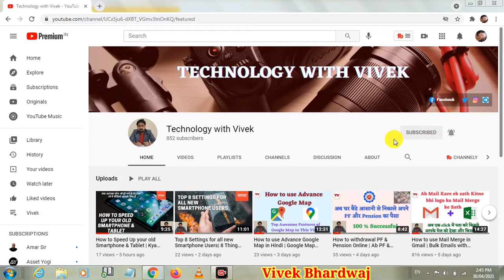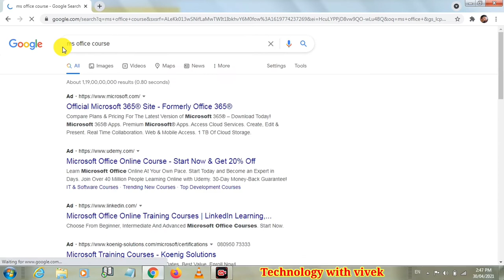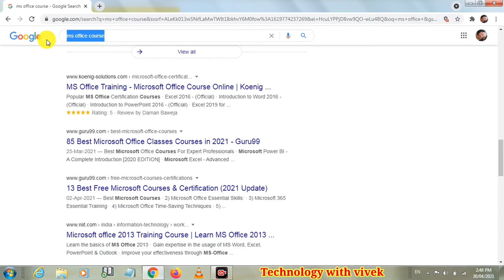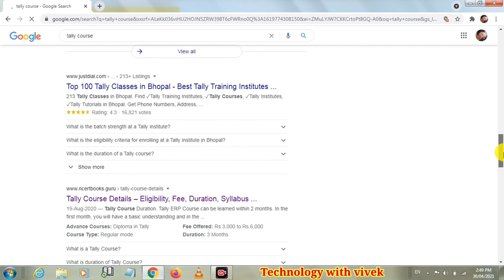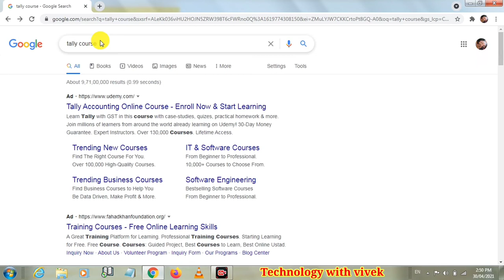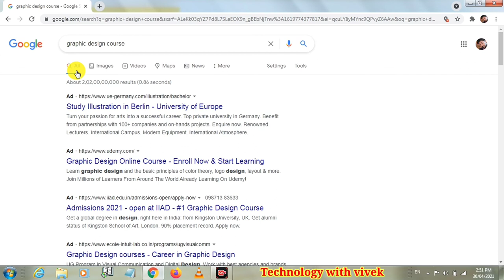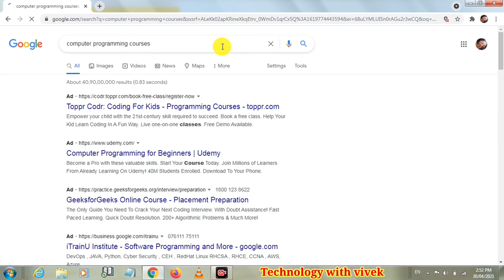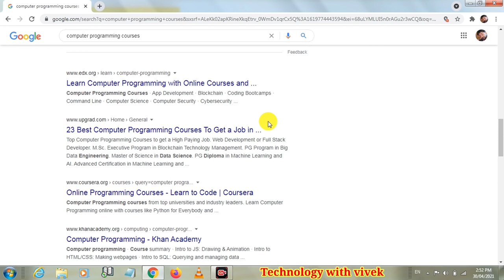Top 5 Computer Courses for Job in 2021 | Top Computer Courses for Perfect Job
Namaskar doston aaj ke is video mein hum aapke liye lekar aaye hai kuch kamal ke computer courses jinko krne ke baad aap jo hai is information technology ke jamane mein ache se achi job hasil kar sakte hai.

Title tags
Computer courses,
Top computer courses in india,
Top computer courses for good job,
Top 5 computer courses for job in 2021,
Top computer courses for perfect job,
Achi job kese kare,
Achi job kese hasil kare,
Achi job le liye kya kare,
Job pane ke liye konsa course kare,
Achi job ke liye konsa course kare,
Best computer courses,
Best computer course for job,
Best computer courses for job in india,
Technology with vivek,
Vivek Bhardwaj,
Top job oriented computer courses,